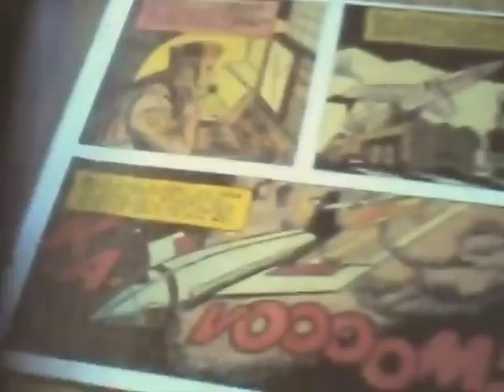ISDI | MIB | Master Internet Business México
Spot MIB México